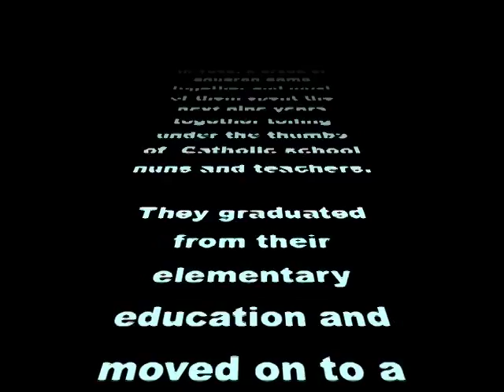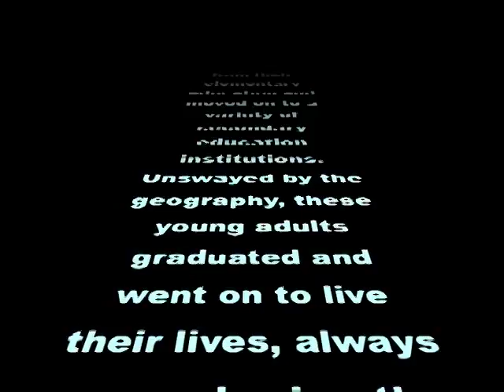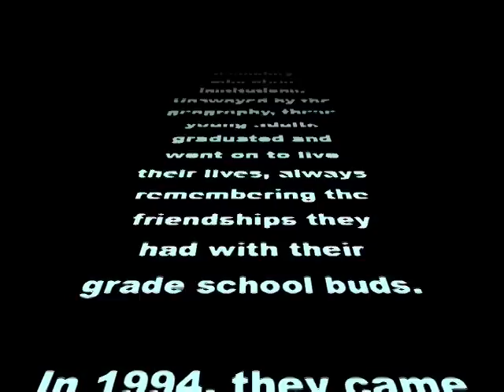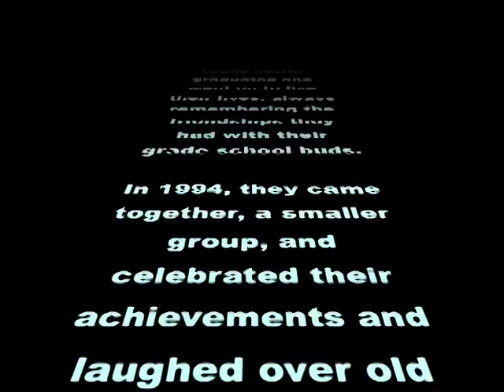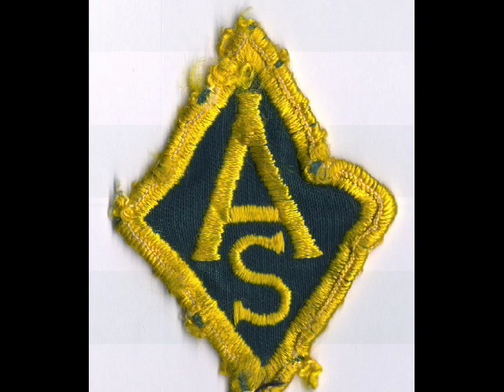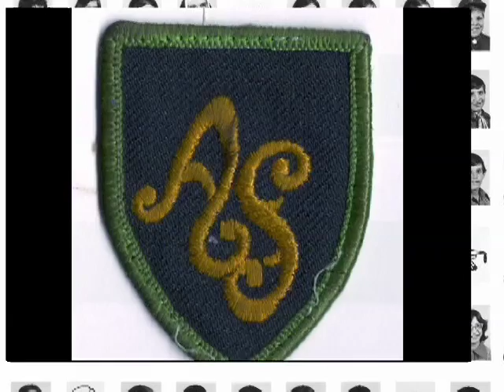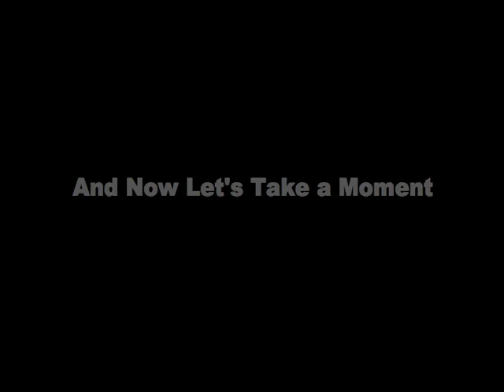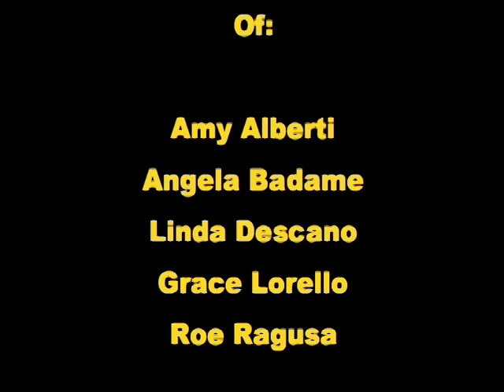ABVM 1974 Reunion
Video shown at the 35th reunion of the AVBM class of '74